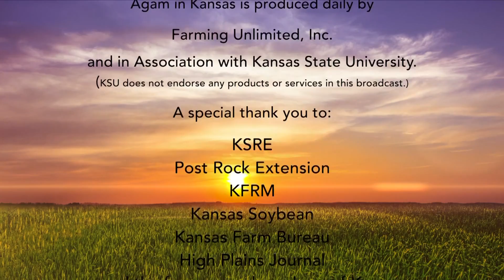Tuesday Show Plain Talk 11052019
Hi this is Kyle Bauer with Plain Talk and with the fella who always says, "Speak your mind and ride a fast horse." Well, you always say it, but it's like I never listen to you. Speak your mind and ride a fast horse, Duane Alan Toews, the wonder of Moundridge, Kansas.
Duane Toews: Talk low, talk slow, and carry a big stick.
Kyle: I think that's a good idea. Besides that, when you speak low and you speak slow, when you do talk-
Kyle and Duane: -people listen.
Kyle: It's not like us radio people would talk constantly. They're just babbling on.
Duane: You don't have to be E.F. Hutton. You can be just an average person.
Kyle: Average person. Talk low, talk slow, and people will listen.
Duane: They'll either listen or they'll wonder whether or not your brain's in first year.
Kyle: Yes, or they won't, then you can say, "I told you so." That's like my wife.
Duane: Speaking of brains-
Kyle: Go ahead.
Duane: -your fact-or-fiction question of the day, "Ants outweigh humans on the earth, fact or fiction?"
Kyle: You know, I have heard that. I cannot believe-- Wait a minute, I think it's maybe insects. Ants? Yes, I think it's insects. I'm going with fiction.
Duane: It says it's true.
Kyle: There's more ants by weight?
Duane: [crosstalk] biomass, weight. Ants.
Kyle: Do you believe that?
Duane: Well, there's lots of ants in lots of places, but there's lots people in lots of places, too.
Kyle: Yes, and just think how many ants it would take to make up a person.
Duane: Although, have you seen some of those where they'll find an ant colony and they'll pour molten aluminum down it, which, for the ant, that isn't such a good deal?
Kyle: Well, no, it's not hard at all because they send them an eviction notice.
Duane: "They'll probably know it upfront."
Kyle: There's a legal notice, and they send them and they say, "You know, we're going to be doing this on this day."
Duane: "Two weeks. Better be out of here."
Kyle: Then everything's fine. With a name like Bauer, I'm of German descent, and there's about 320 million people in the United States. What are the number of people that claim a German descent in the United States? Because we're coming through October, Oktoberfest, sauerkraut balls season--
Duane: Wait, time out. Sauerkraut balls?
Kyle: You've never had sauerkraut balls?
Duane: No.
Kyle: Well, you're not German.
Duane: I claim to be half. The other half is Irish.
Kyle: Actually, I'm only half, too, but the German side is the fun side.
Duane: It's always been more prominent.
Kyle: Yes, exactly. You've never had sauerkraut balls?
Duane: I have not.
Kyle: Well, I don't know how many of these--
Duane: I've had sauerkraut a number of ways but never in a ball.
Kyle: Well, you mix it with a little bit of ground meat and a sauce, which, I assume, is probably mushroom soup, mix them all up, make a little ball, and then you bread it and deep fry it.
Duane: Really?
Kyle: Yes. You ought to be careful when you bite into that, though.
Duane: A little warm on the inside?
Kyle: See, it could be hot.
Duane: I feel so cheated. Maybe I'll run into somebody that makes those, sometime.
Kyle: Do you eat sauerkraut at all?
Duane: Yes.
Kyle: Okay, well, you could make your own.
Duane: I'm really not that ambitious.
Kyle: You know what? For the man party next year, we should make sauerkraut balls.
Duane: Sauerkraut balls?
Kyle: That's right. That ought to make a few people stay away.
Duane: I eat sauerkraut on Polish sausage. I eat Sauerkraut just loose with ring sausage in it.
Kyle: I do too. I eat sauerkraut whenever I remember to buy it because-
Duane: Have you ever made sauerkraut?
Kyle: -I guarantee you, my wife will not buy it.
Duane: Have you made it?
Kyle: No, my mom used to make turnip kraut which was the same way as sauerkraut, only she'd shred up the turnips this time of year and put it in the big crock in the basement with the brine over it, put a plate on top of it, as I recall--
Duane: We had a wooden cover, but keep talking.
Kyle: And then it sits down there, rots for a while-
[chuckle]
Duane: Pretty much.
Kyle: -and when it's done rotting, then you take it out and eat it.
Duane: You drain it off and eat it? My, isn't that tasty?
Kyle: Isn't that something?